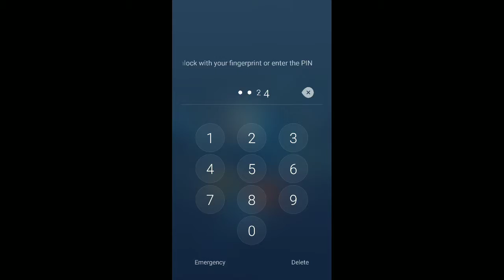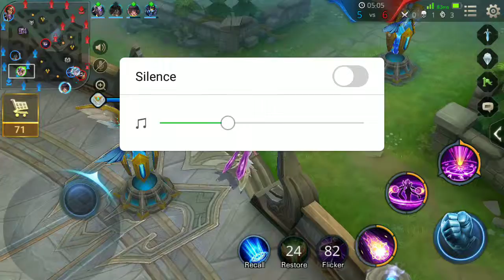Arena of Valour Ilumia Gameplay